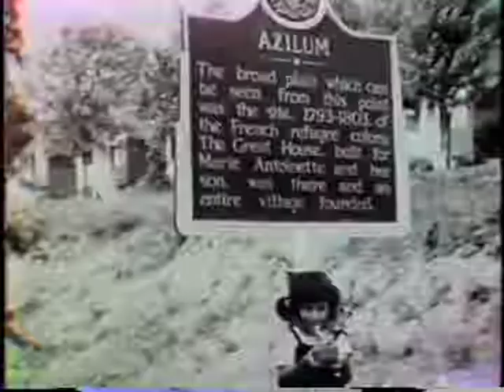Mermaid Avenue, Coney Island - Home Movies 1945-7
My uncle Jack got married to Terry, and then his 6 brothers and sisters decided to do a mock movie of the wedding ceremony, all improvised. Also featured is my father as the drunken preacher (in real life, he never touched a drop!), and an old family friend, Mac Charm, as the "baby." Uncle Izzy is in drag as the betrayed wife with rolling pin. Guess they took turns being cameramen. Later, shots of the boardwalk and rides in Coney Island, with me and my sister, aged 1 and 4, featured (too) prominently. Mermaid Avenue and vicinity as it was then. Still later, Quonset Huts, the temporary housing set up to the east of Coney Island after the war, where we lived for about 1 ½ years. Toward the end, Jack and Terry bring along their new baby, Carol.